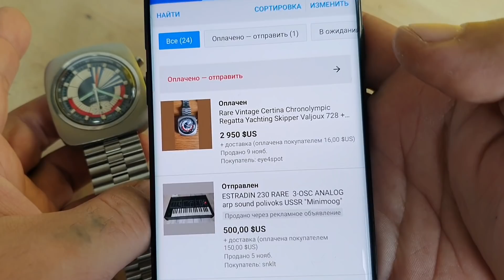КЭШ 50 000 прибыли часы CERTINA CHRONOLIMPIC вот это ТОРГОВЛЯ на Ebay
ОЦЕНКА - ПРОДАЖА - ПОКУПКА АНТИКВАРИАТА
ПОМОЩЬ РАЗВИТИЮ КАНАЛА
Карты Приват БАНКА   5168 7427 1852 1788
ЗАКРЫТЫЙ КЛУБ Antikvar TM
Для Украины карта Приват Банка  вступительный взнос 3000 грн  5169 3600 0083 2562 Титаренко Андрей, фиксированная месячная абонплата эквивалент 10$ вы можете находится в клубе до тех пор пока вам это станетт не нужно.
После чего подаем заявку в клуб Antikvar TM где будите одобрены после сверки по оплате